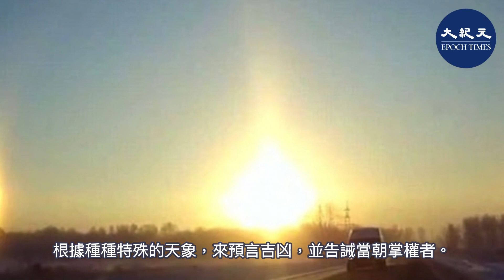12月29日上午9時許，有網民拍到北京天空出現「三個太陽」的景象。該景象從早上9時左右開始，由明顯到淡化，全程持續大概2小時。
中共肺炎疫情肆虐之際，北京又出現不尋常的天象。12月29日，北京市上空出現「三個太陽」。

12月29日，《新京報》等多家大陸媒體報道，當日上午9時許，有網民在北京拍到天空出現「三個太陽」的景象。據拍攝的網民表示，該景象從早上9時左右開始，由明顯到淡化，全程持續大概2小時。大陸媒體稱這是「幻日」。
據網傳視頻顯示，天空中在一個明亮大太陽的兩側有2個小太陽，雖然小太陽的光亮不及中間的大太陽，但是仍然可見三個太陽並存的景象。

有網友發帖稱：「北京今天中午前後全城均可見雙側幻日，部分地區還有環天頂弧和極淡的46度暈。懷柔有外接暈。」

「幻日」這種現象在古代也曾出現。最著名的要數古書中所提到帝堯時，「十日並出」的故事。在中國古代，朝廷中掌管天文星宿的占卜之士，根據種種特殊的天象，來預言吉凶，並告誡當朝掌權者。

大紀元評論員宋善在今年10月黑龍江省漠河市出現三個太陽時撰文認為，幻日異象預告中共末日。他說，今年庚子年以來，中國大陸天災人禍不斷，武漢肺炎疫情、乾旱、洪災、地震與蝗災等接踵而至；新疆6月、甘肅8月與黑龍江10月都下飛雪，9月三個颱風侵襲東北地區，這些絕非偶然，這些災害都是上天在警示人。

責任編輯：Timothy